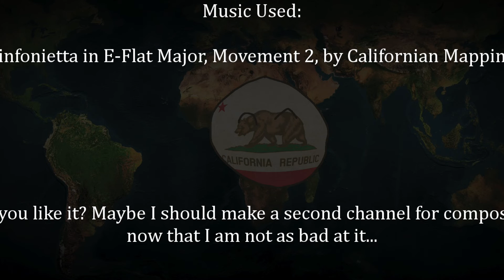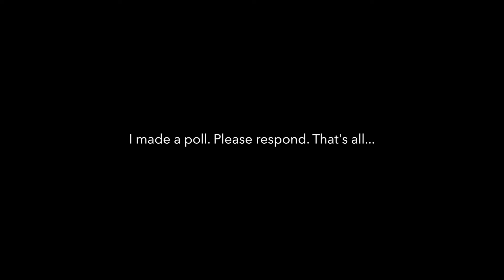Poll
Same as last time - just look at the video...